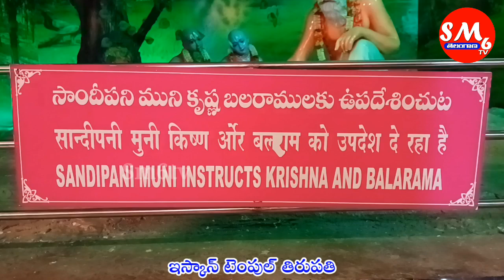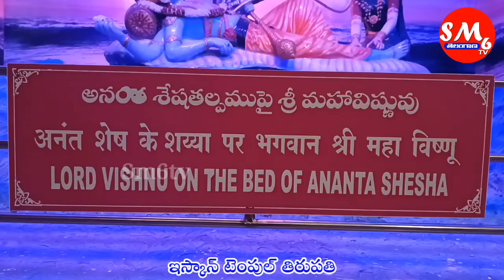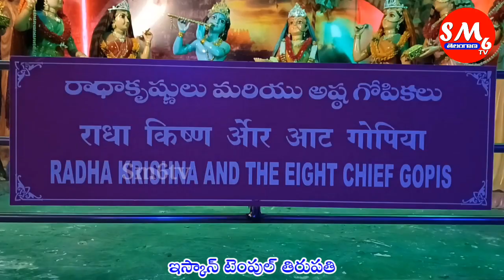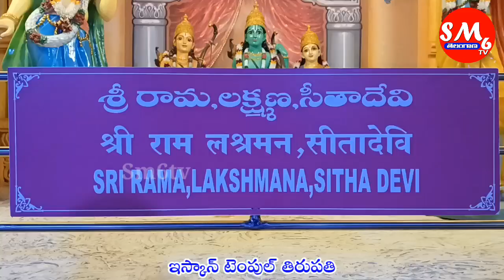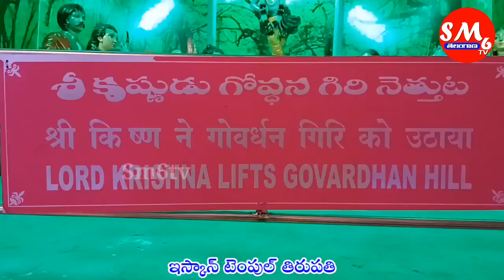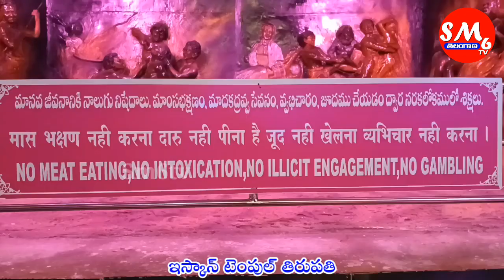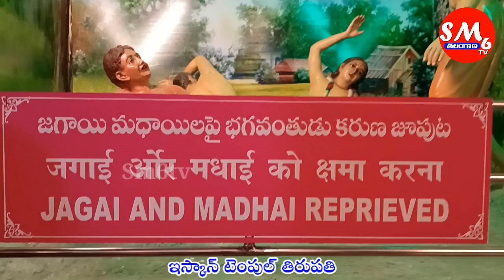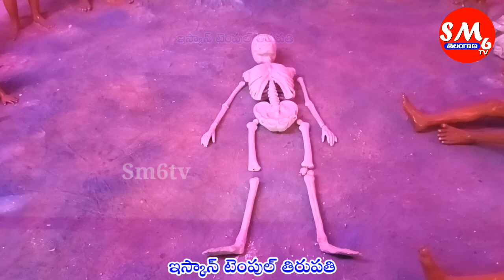Iskcon temple Tirupati